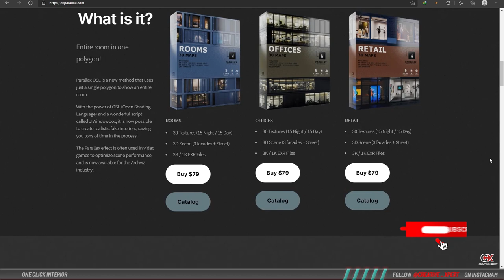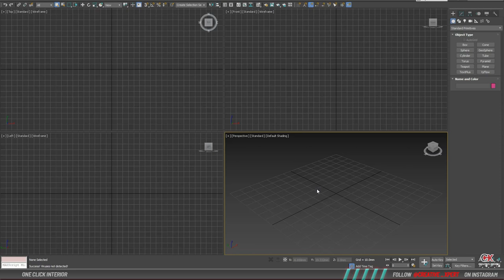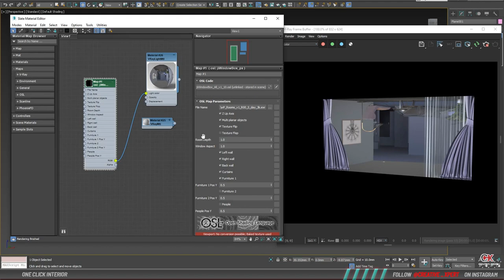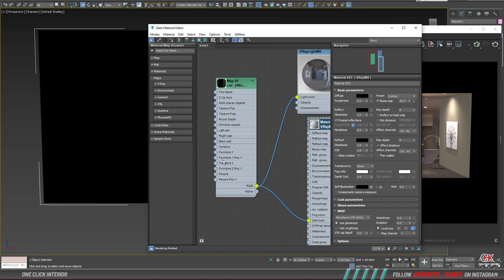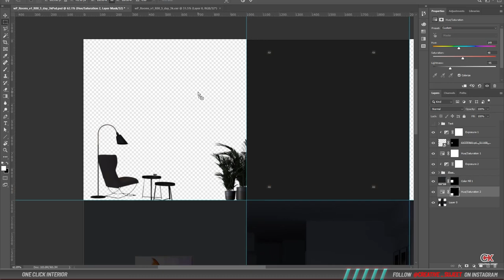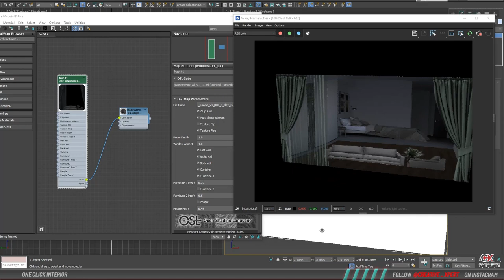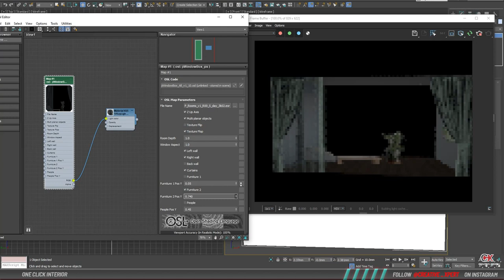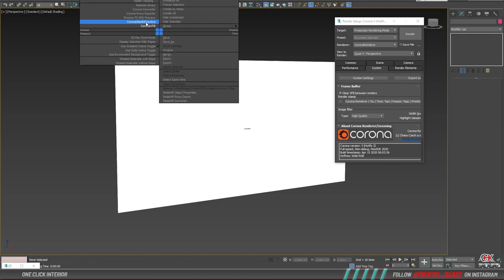One Click Interior | wParallax | Ols map | 3ds Max | Full Modify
Hello friends,
In this tutorial, I will show you how to create an interior on a plan in V-Ray/Corona for 3ds max with the help of wparallax.
you can use this in your exterior scene to show the interior or something like that.
do let me know your comments